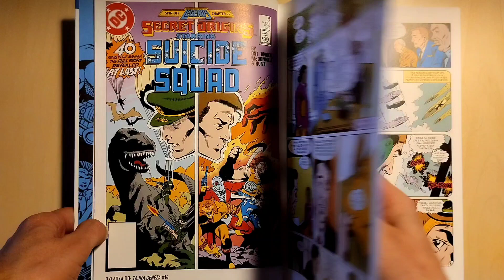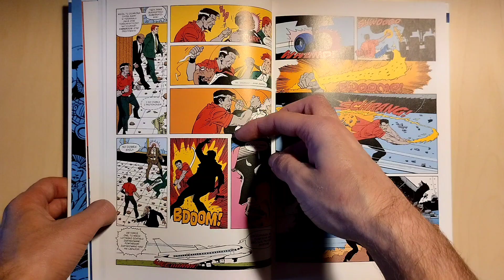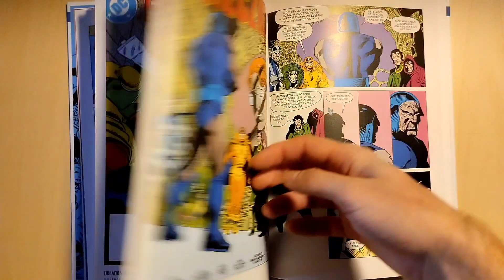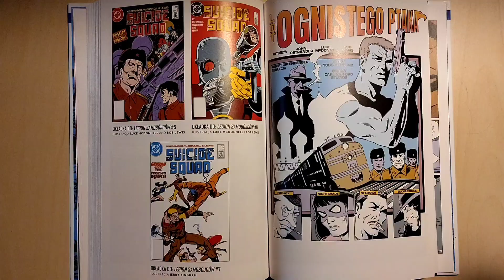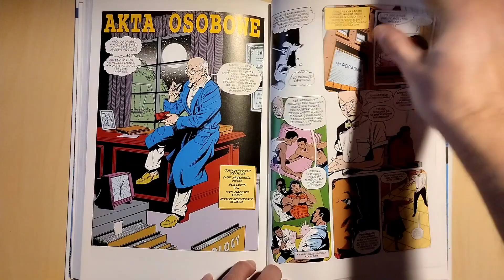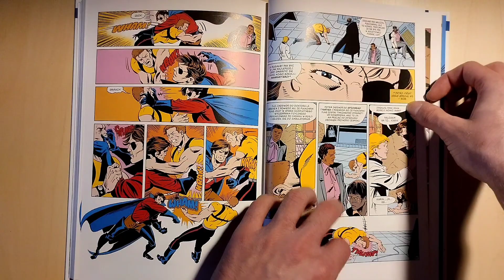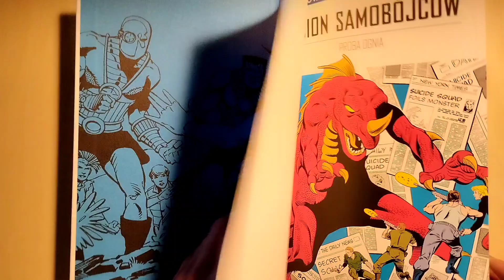Czekałem na ten komiks! (Recenzja "Legion Samobójców. Próba Ognia")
7 grudnia dniem premiery 35tego tomu kolekcji "DC Bohaterowie i Złoczyńcy" Hachette czyli "Legion Samobójców. Próba Ognia". Zbiór sześciu historii z roku 1987 prezentując jedne z pierwszych przygód formacji złoczyńców. Niewątpliwie jest to jeden z najlepszych komiksów o Legionie Samobójców. Skąd taka ocena? Zapraszam do krótkiego materiału.

Rozdziały w filmie:
0:00 Intro
0:35 Wstęp
1:27 Pierwsza historia
2:14 Druga historia
3:14 Trzecia historia
3:48 Czwarta historia
4:38 Piąta historia
5:44 Ostatnia historia
6:03 Podsumowanie